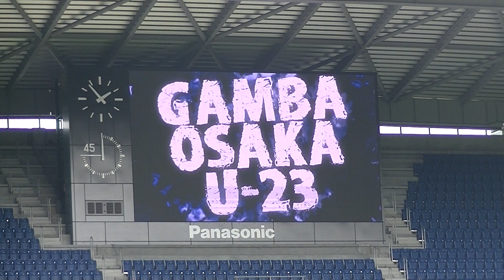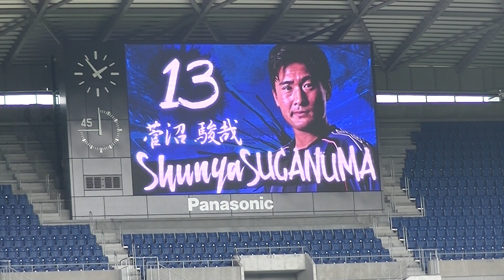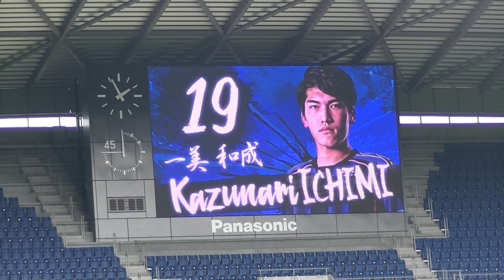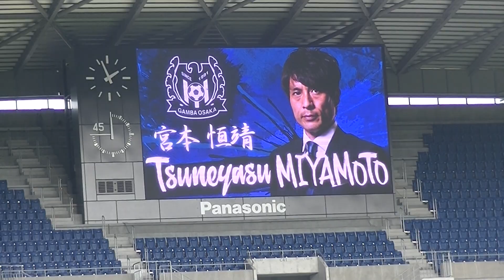20180401 ガンバ大阪U 23 メンバー紹介